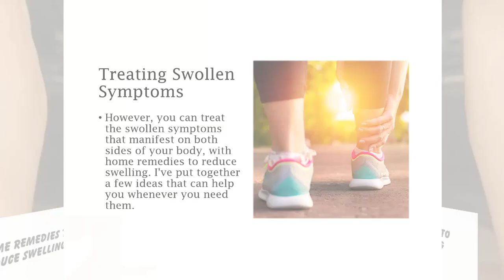How to treat swollen feet and ankles ​(#) Swollen feet and ankles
This video is about treating swollen feet and ankles. I have put together some things that will help people.